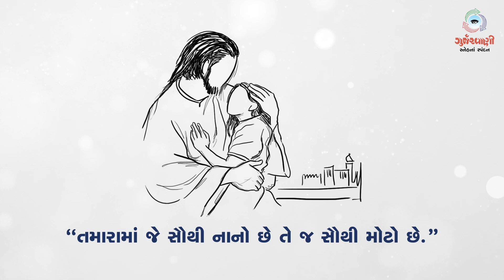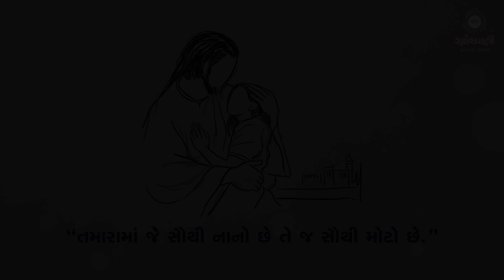Sneh Na Spandan | Gurjarvani | સામાન્યકાળના છવ્વીસમા અઠવાડિયાનો સોમવાર | 27 September 2021